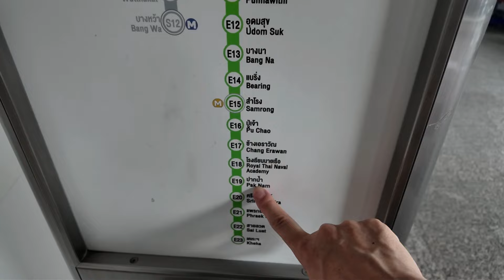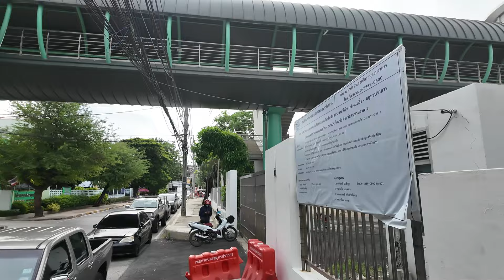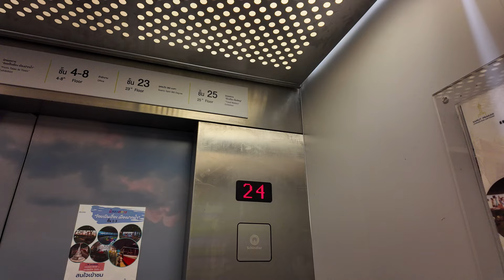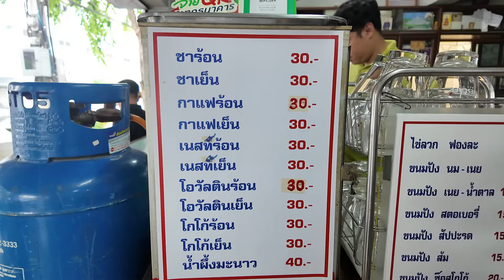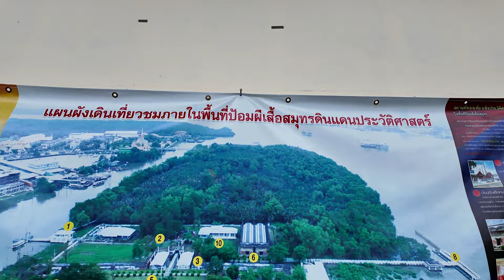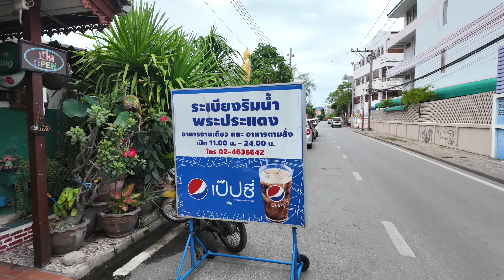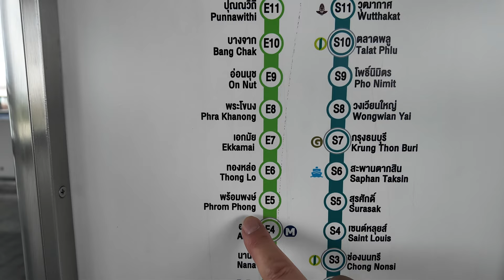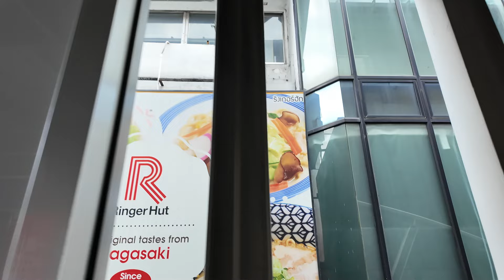バンコクお隣のサムットプラカーンへ小旅行 1000バーツでこれだけ楽しめます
バンコクに隣接しているサムットプラカーン県へ小旅行。
午前8時過ぎ、まずはホテル前のBTSプロンポン駅からパクナムへ。展望台で絶景を楽しみ、老喫茶店で遅めの朝食。サムローに乗って市内を回って貰った後は渡し舟でチャオプラヤー川対岸へ。中州にある旧要塞を見学。その後、バスで北上しプラプラデーンへ。リバービューレストランでビールと昼食。再び渡し舟で東岸に戻りサムローンまではバイクタクシーで。最後はBTSに乗ってプロンポン駅へ。午前8時から午後2時まで6時間、使ったお金は約1,000バーツの楽しい日帰り旅となりました。

スクンビット総研さんの旅動画【元気になったアジアへ 2023年夏】

サムットプラカーン展望台(หอชมเมืองสมุทรปราการ)
パクナムのラックムアン(城隍廟 ศาลหลักเมือง ปากน้ำ)
老舗喫茶店ヒヤペット(ร้านกาแฟโบราณเฮียเป็ด)
パクナム市場桟橋(ท่าเรือข้ามฟากตลาดปากน้ำ)
ピースアサムット要塞跡(ป้อมผีเสื้อสมุทร)
ラビアン・リムナーム(ร้านระเบียงริมน้ำ Rabeang Rimnum)
プラプラデーン桟橋(Phra Pradaeng Passenger Pier)